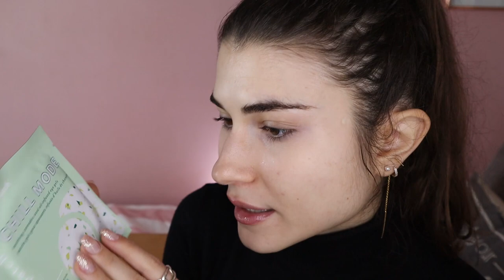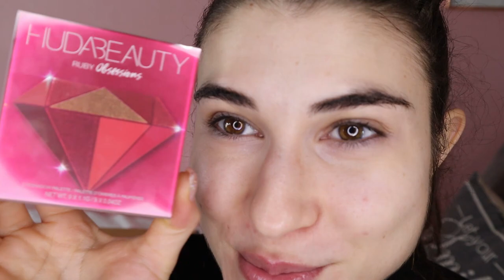Δοκιμάζω τα προϊόντα από το Calendar του Sephora | Kalina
Καλωσήρθατε στο Καλινοκαναλοοοοο, σε αυτό το πρώτο βίντεο για το 2021 θα ανοίξουμε μαζί το Avent Calendar από τα αγαπημένα προϊόντα του sephora για το 2020, Και έχει και μακιγιαζ first impressions με τα προϊόντα του Calendar!! Ελπίζω να σας αρέσει!

0:00 Intro
0:56 Advent Calendar
16:50 Make up

Face:
ULTRA GLOW SERUM:

Mario Badescu
FACIAL SPRAY ALOE, HERBS ROSEWATER:

Eyes:
Huda beauty ruby obsessions:

Lips:
SEPHORA – Rouge Velouté Brillant Shine-03 Mauve:

Brows:
24H BROW SETTER: